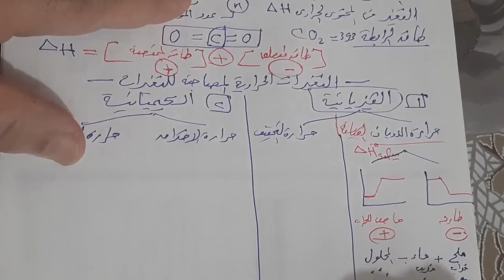احلى كبسولات لحل اسئلة ومسائل ومعادلات اولى ثانوى كيمياءأسئلة هامة لايخرج عنها الامتحان ازهر وعام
احلى كبسولات لحل اسئلة ومسائل ومعادلات اولى ثانوى كيمياءأسئلة وأجوبة هامة لايخرج عنها الامتحان ازهر وعام